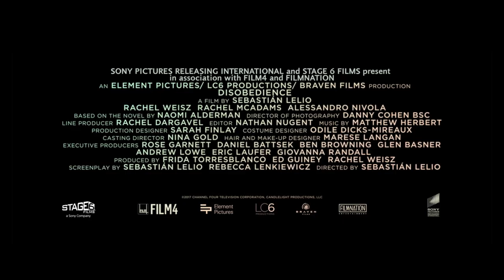Desobediência | Trailer Oficial (Legendado)